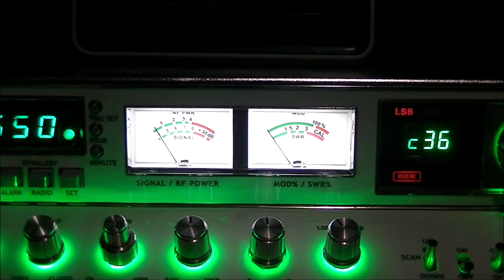CB Radio VideoGate 1950 Savannah Georgia - Bob October 30, 2022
Great contat Bob. I enjoyed our chat.